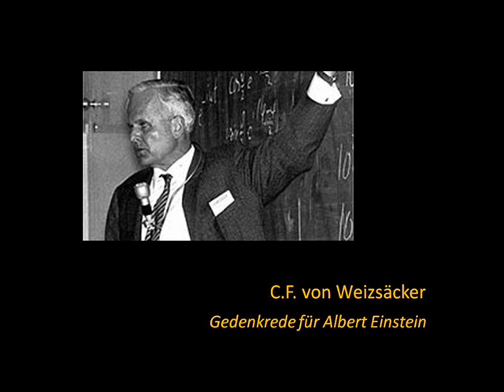C.F. von Weizsäcker - Einstein und Newton (Audio) 3/4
"Einstein war der Wissenschaftler, der im eigentlichen Sinn der Gesprächspartner war von Isaac Newton." Weizsäcker spannt in diesem grossartigen, allgemein verständlichen Vortrag einen Bogen von Newton über Einstein bis zur Quantenphysik. Gehalten zu Einsteins 80. Geburtstag im Jahr 1959.
Siehe auch auf meinem Channel:
...und all' die Filme von und über Hans-Peter Dürr!